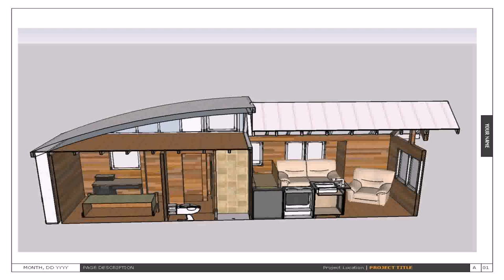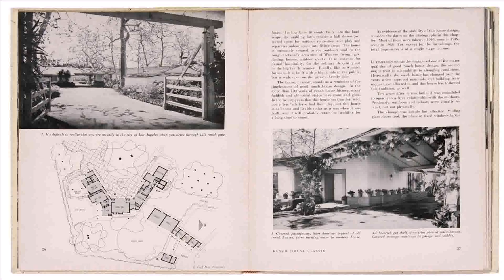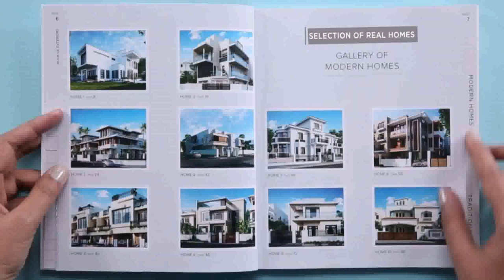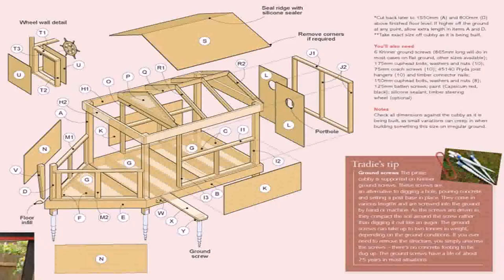Indian House Plan Books Free Pdf (see description)